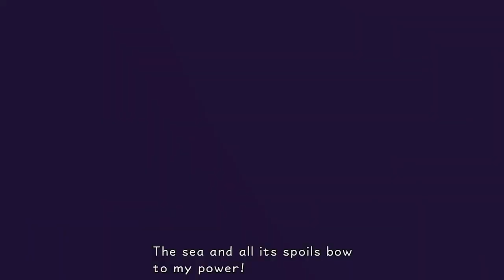Big Melissa McCarthy | Kingdom Hearts 1 FM Let's Play | #13 w/ Shroud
We continue Atlantica and fight Ursula to get the trident back! We also get ready for the best world in the game! Enjoy! :D